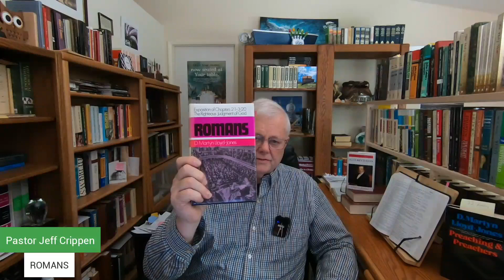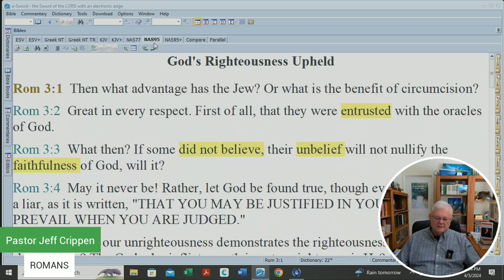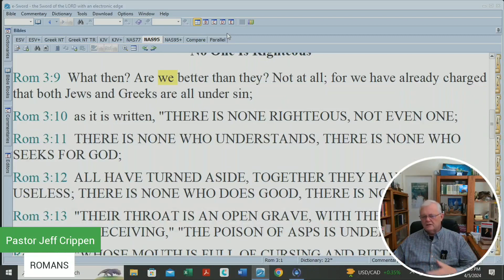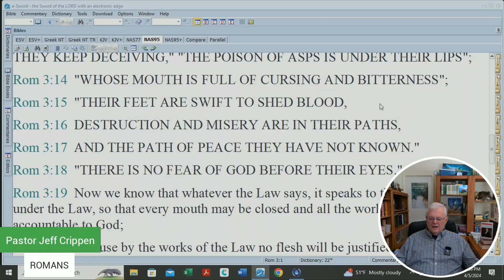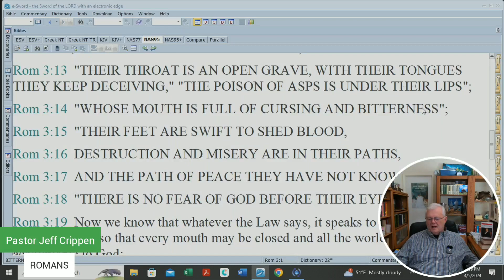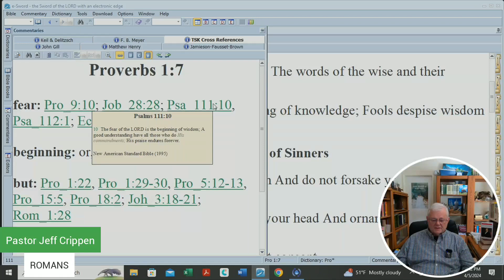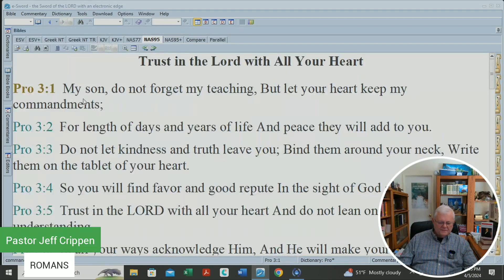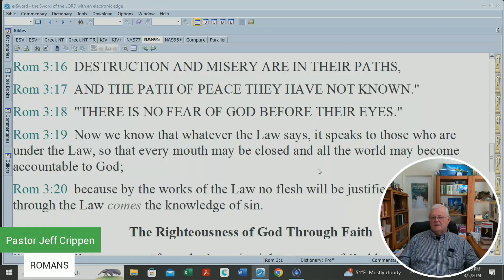33 - Romans Study - None Righteous (con)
The sinner's words are deadly and reveal the depth of sin in the natural man's heart. Until our excuses are silenced, we cannot be saved. The root of man's sin is that he has no fear of God.